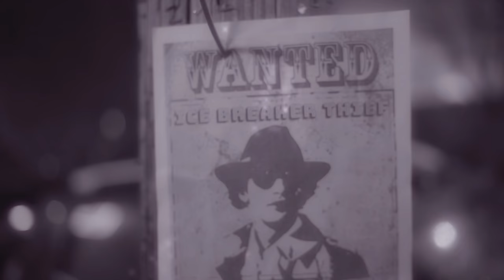12th Street Pharmacist - Ice Breaker Jacket (Official Music Video)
Watch the official Music Video for Ice Breaker Jacket
CGG Production shot by Carmichael & Garden Group
Directed by Laura Meggs & 12th Street Pharmacist
Director of Photography: Urban Scope
Stylist : Laura Meggs
Production Designer: Laura Meggs Kim Razil
Colorist: 12th Street Pharmacist
BTS: LAWRENCE
Video Concept : Marquis Garden Laura Meggs
Set Lighting : Urban Scope

INTOWN RECORDS LLC